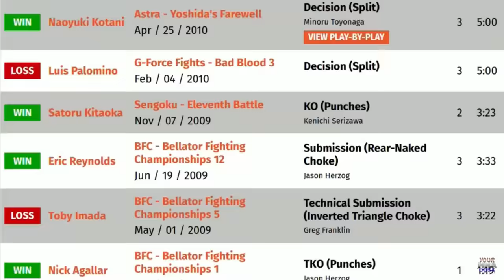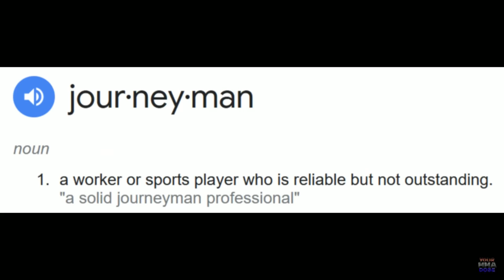The Unexpected Journey of Jorge Masvidal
00:00 Intro
01:37 Gamebred
05:34 Early career
07:16 The resurrection
09:10 Beating Darren Till
10:19 3 piece with a soda
12:02 Fastest knockout in UFC history
15:42 BMF title
17:22 6 days notice
19:25 Usman rematch
21:25 Grudge match
26:11 Attacking Colby
28:04 Last chance
31:28 Conclusion